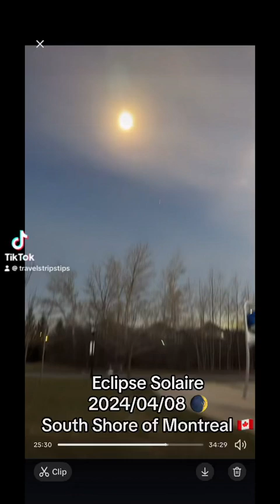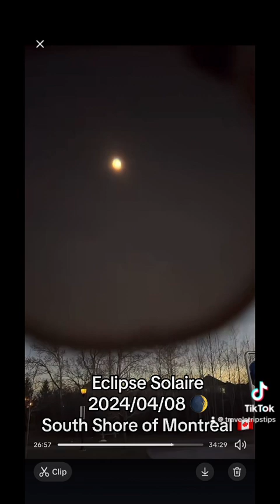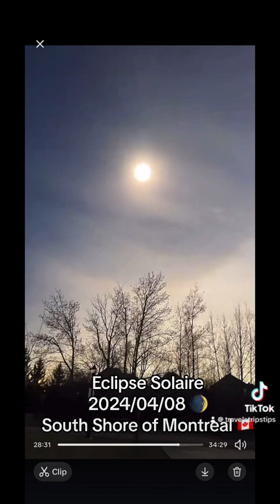Éclipse solaire totale 🌒 🇨🇦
Never seen something quite like this !
Spectacular 🌖🌗🌘